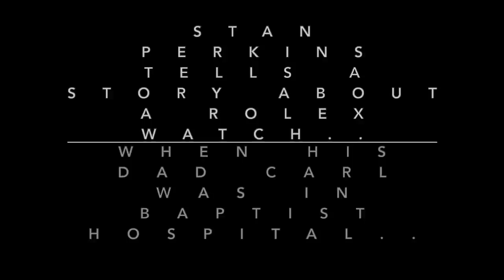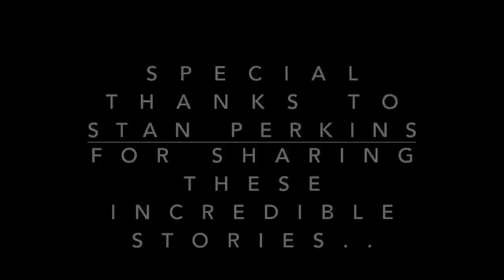Stan Perkins Lost Rolex Watch Story Carl Perkins at Baptist Hospital The Spa Guy